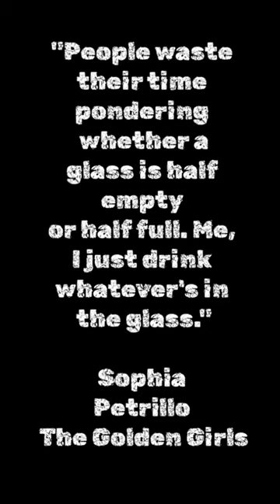Sophia Petrillo (The Golden Girls)